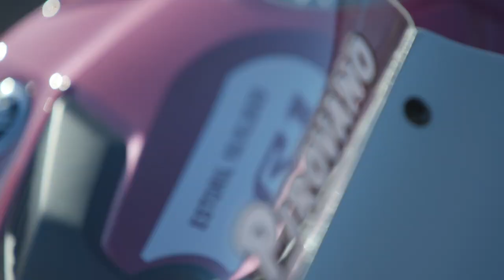Fabrizio Pirovano Tribute Lap at Estoril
Yamaha’s Fabrizio Pirovano was a 10-time WorldSBK race-winner, a two-time vice-champion and the undisputed King of Monza. 27 years ago, when WorldSBK visited Estoril, Pirovano took his final victory with a sublime performance in tricky conditions.
Yamaha honoured the Italian on WorldSBK’s return to the Portuguese circuit with a tribute lap featuring a special ‘Piro’ Replica R1.